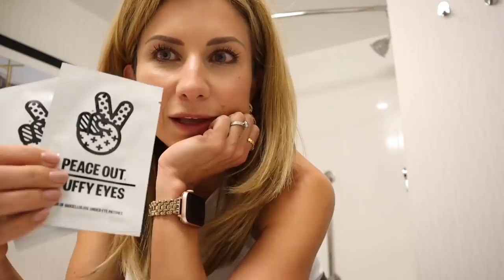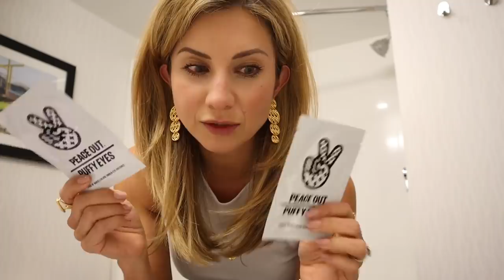Behind the Scenes VLOG! VENUS Swimwear Shoot in Miami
Thank you VENUS for sponsoring this video and for including me in this fun project! I hope you guys enjoy this Behind the Scenes video from my shoot with VENUS earlier this month!